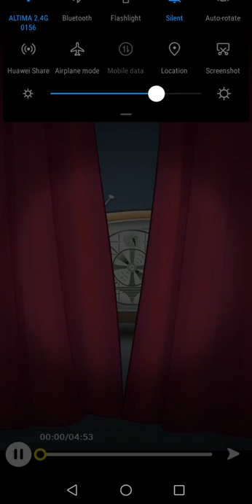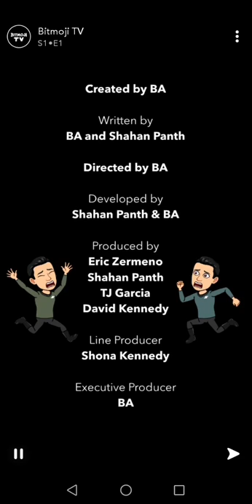Bitmoji tv episode 1 American best bitmoji not clickbait it's the first episode not trailer.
Subscribe to my channel for more upcoming bitmoji tv episodes the person who won is me and the one who got eliminated is my twin and I forget to change the pant colour oop but I will record the second episode next .